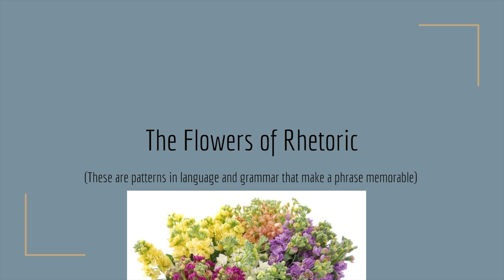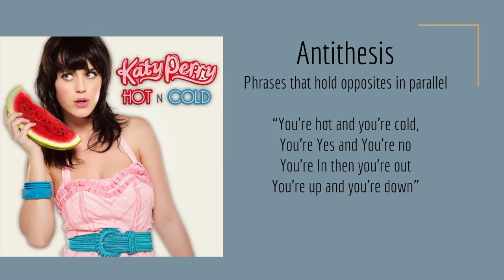Digital Character Show - May 2020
Character team Poughkeepsie's Digital Show, streamed here and at the PIT's Facebook

Featuring Johnathan Appel, Kathleen Cameron, Marina di Marzo, Hugh Hobbs, Kevin Necciai, Mary Nepi, Julia Ogilvie, Rafael Rautha, Camrynne Sullivan, and Kyle Marian

Big thank you to Cameron McCall for her direction, the PIT, and to Matt Farley for the use of his song "Poughkeepsie (Very Good City) Wonderful"

Timestamps:
0:00 Introduction
1:15 Billy Eichner on "Grey's Anatomy"
2:06 A TikTok Star
2:50 Pamela Flash Pam
4:23 A Fashion Designer
6:07 AP Lizzo
7:47 Gwyneth Paltrow
9:35 A Bag of Wonder Bread
11:06 A Gynecologist
12:47 Bev the Dog Breeder
13:50 A Message from the Future
15:20 Outro